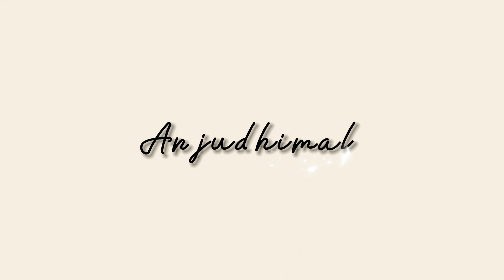Gayo hai Monkey hill hami bbq khanu ||Hong Kong 🇭🇰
# monkey hill bbq hongkong 🇭🇰 Gayo hai Monkey hill hami bbq khanu ||Hong Kong 🇭🇰